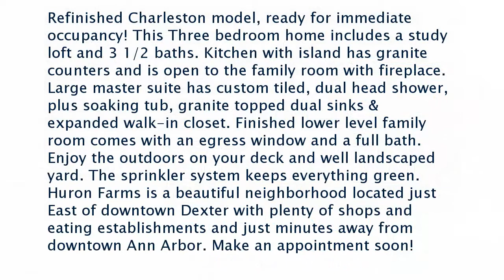Dexter Real Estate for Sale: 7209 Quackenbush,Dexter, MI 48130